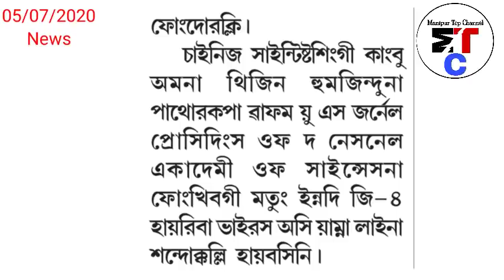"G 4" Pandemic oiba yaba Sandokanba leina ni natte mot pinari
News in Manipuri From @ManipurTopChannel

Today News please listen Carefully.

Date :-

Thambal Hekpa Kumkhiba Nupi oiba manba ama Leikhidre | "G 4" Pandemic oiba yaba Sandokanba ni natte mot pinari

Editor